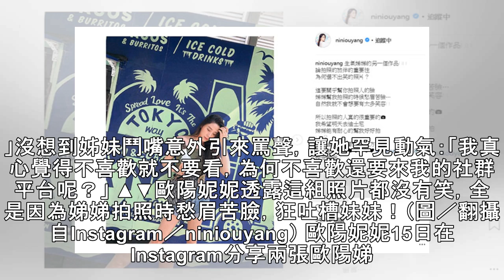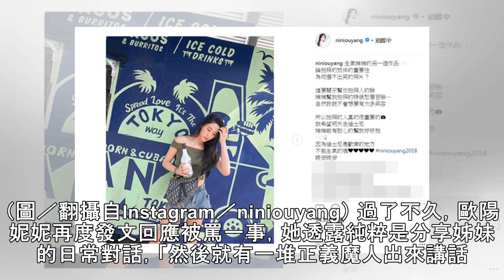歐陽妮妮被罵翻「對娣娣好一點」！ 罕見動氣：有人挑撥離間 | ETtoday星光雲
記者潘慧中／綜合報導 歐陽妮妮近日和歐陽娣娣一起到日本遊玩，繼無奈抱怨完妹妹對她人身攻擊，她15日透露一直選不出笑的照片上傳，是因為妹妹幫拍時都愁眉苦臉，「自然我就不會想要有太多笑容。」沒想到姊妹鬥嘴意外引來罵聲，讓她罕見動氣：「我真心覺得不喜歡就不要看，為何不喜歡還要來我的社群平台呢？」 ▲▼歐陽妮妮透露這組照片都沒有笑，全是因為娣娣拍照時愁眉苦臉，狂吐槽妹妹！（圖／翻攝自Instagram／n...